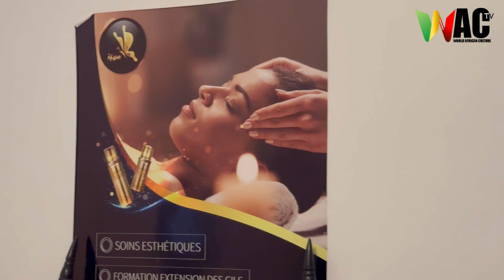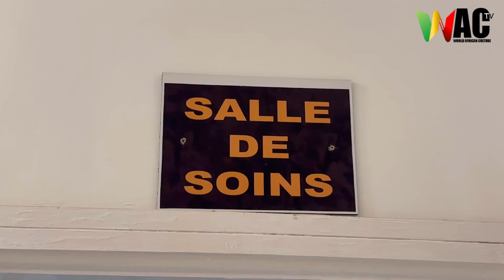Visite guidée de IFPe de Mme Rose Sané esthéticienne